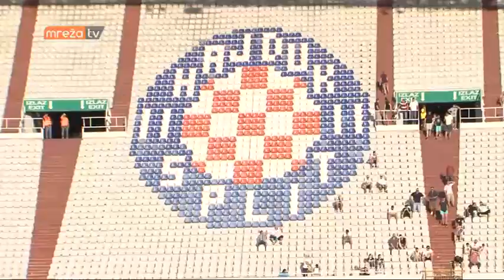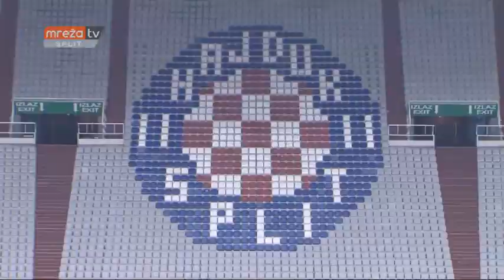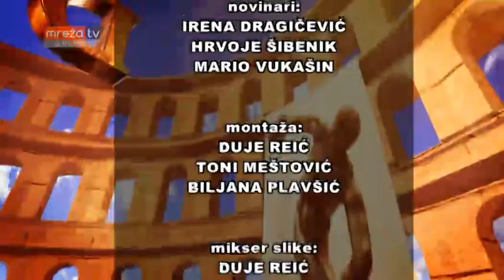DIŠPET 05.09.2017.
MrežaTV